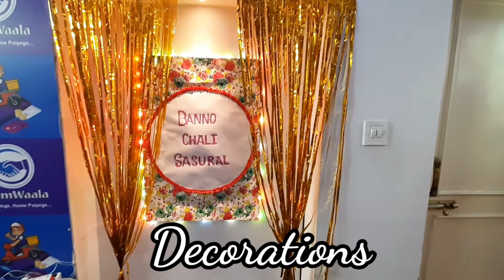Celebrating Haldi Ceremony || In lucknow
hello everyone